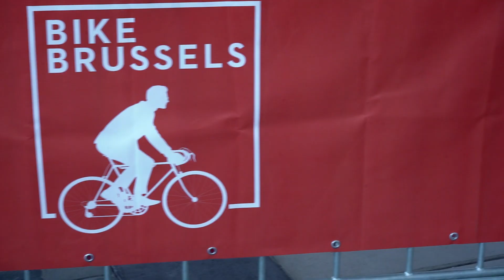SALON BIKE & BRUSSELS 2022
Bienvenue chez SLIDE REV. Nous créons des véhicules inspirés de typologies légères et qui associes le meilleur des sports mécaniques avec mobilité. Nous vous présentons aujourd’hui  le R.B ONE le premier ROAD BOAD. Notre gamme de véhicules en cours de développement couvrira à terme toutes les échelles de déplacement, depuis l’intra-urbain jusqu’à l’inter-urbain.